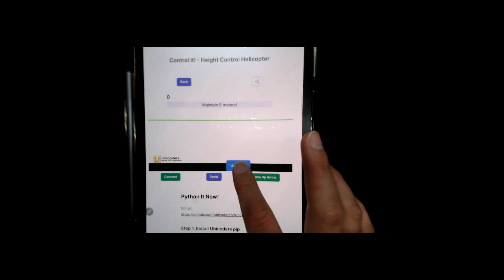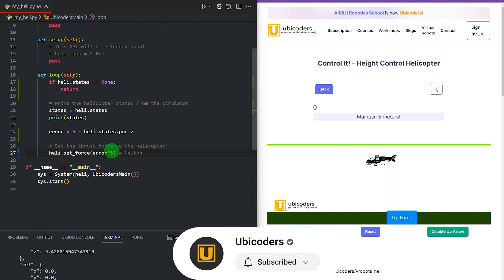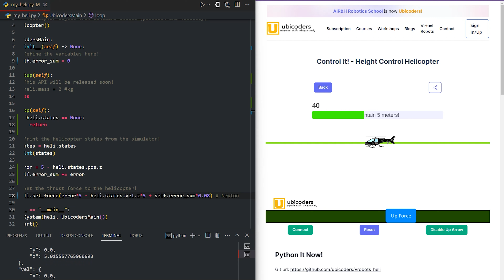No Human Can Play This Game: maintain the Height of a 2D Helicopter by PID Controller in Python.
This 2D helicopter game enables testing a linear PID controller using a Python environment. As the virtual helicopter is on the web, you only need Python code!

⏲️Time Stamps:
0:00 intro
1:23 prepare python script
2:29 demo script review
3:57 error - proportional control
5:48 error - derivative control
7:30 error - integral control
9:33 ending